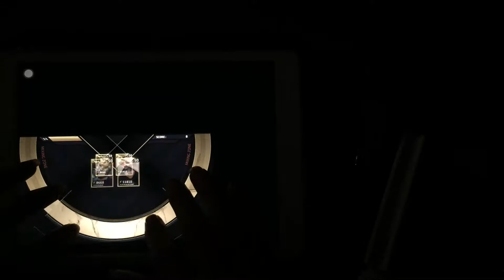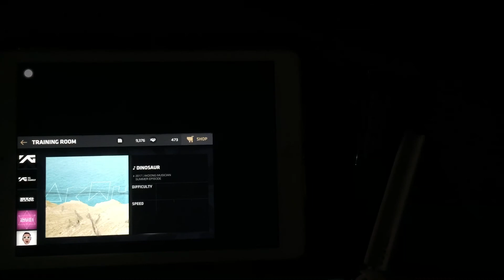[Funky22] BeatevoYG - DINOSAUR ( AKMU ) Expert Allcombo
BeatevoYG Vietnam By Funky22